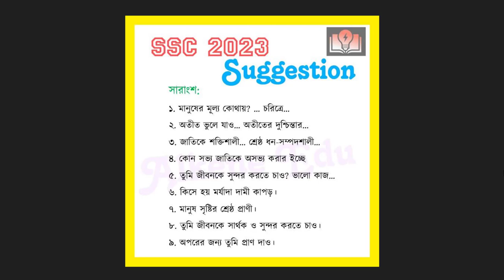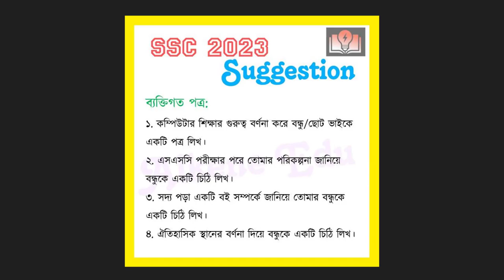100% কমন এসএসসি বাংলা দ্বিতীয় পত্র সাজেশন | ssc bangla 2nd paper suggestion 2023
100% কমন এসএসসি বাংলা দ্বিতীয় পত্র সাজেশন | ssc bangla 2nd paper suggestion 2023